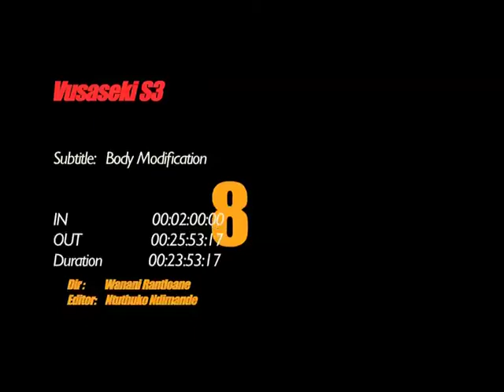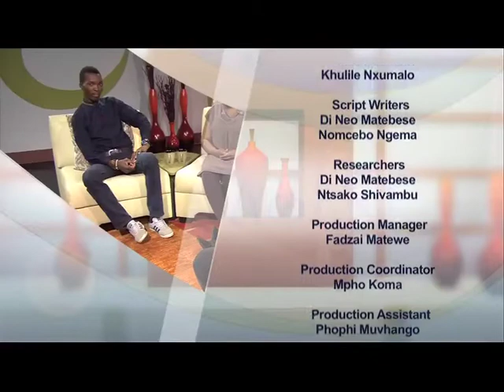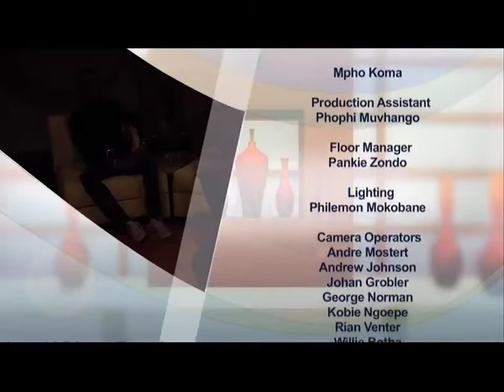Body Modification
For thousands of years, people from different parts of the world, including Africa, have marked their bodies with tattoos and piercings for different reasons of cause. For some, these tattoos & piercings have served as status symbols, as declarations of love, signs of religious beliefs, adornments and even forms of punishment.
For the people who modify their bodies, the tattoos and piercings always mean more than what they observing can see. There is always a story behind these tattoos & piercings; however there are those who are against these modifications of the body. In this episode we look into body modification in present times.  Why people modify their bodies?